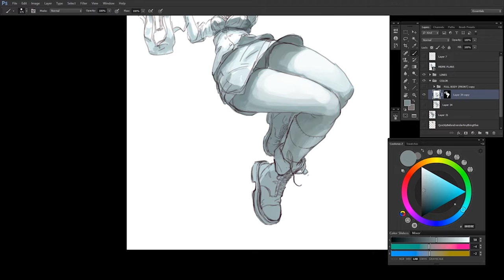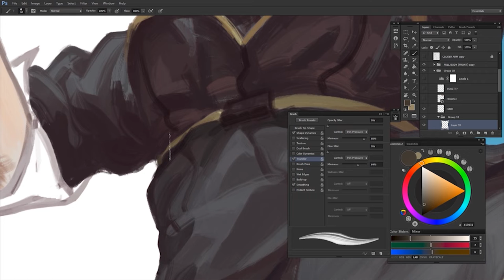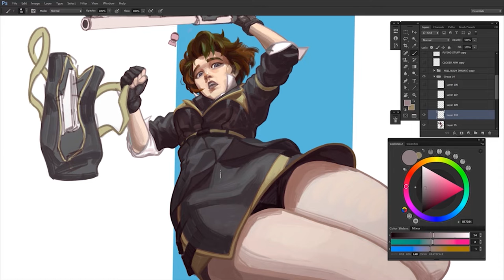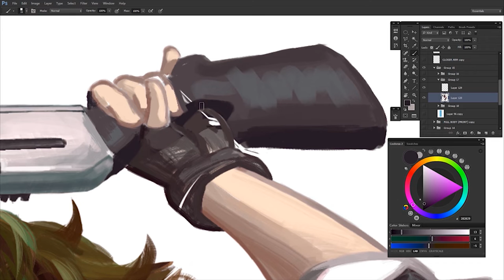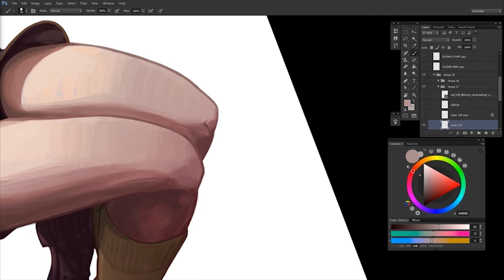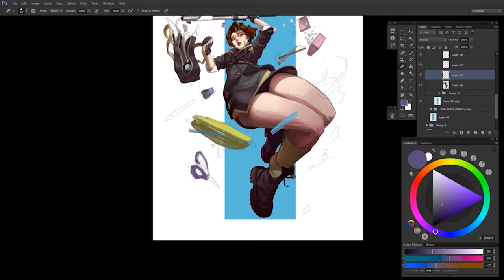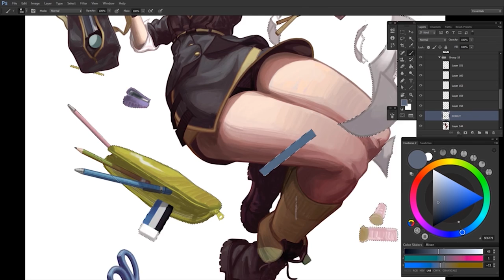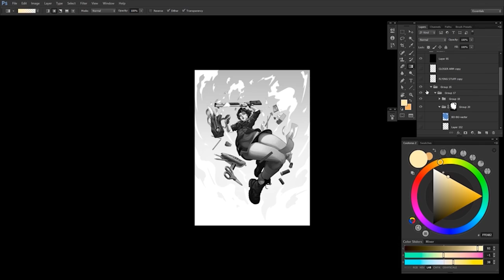"Float" Speedpaint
Hey guys! Lusan here! This is a time-lapse of a piece I did on my Twitch channel. I hope you enjoy !

00:00 - tanigon — Naive Face
03:46 - ふえ吹き野うさぎ — Fall of summer memories -煌く水面-
08:30 - CON — VAGUELY PASSION
12:18 - corico — autumn wind
16:15 - 相川せり — Usual Place
19:55 - 清水嶺 — River path
24:07 - 清水嶺 — Wanna be free
27:54 -  - KA=YA — Mellow Waves